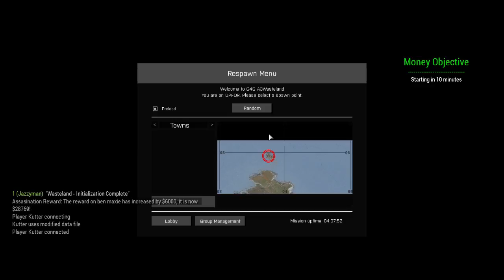Arma 3 Wasteland Adventures Ep.2